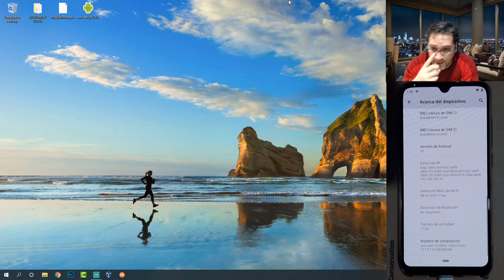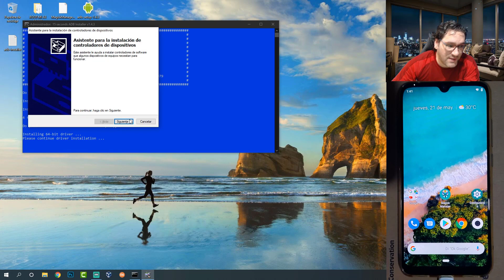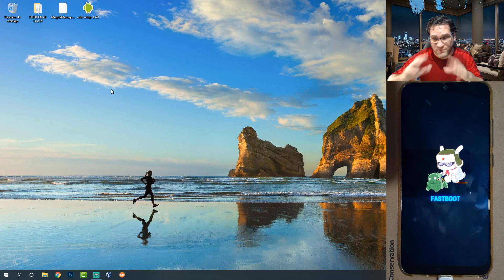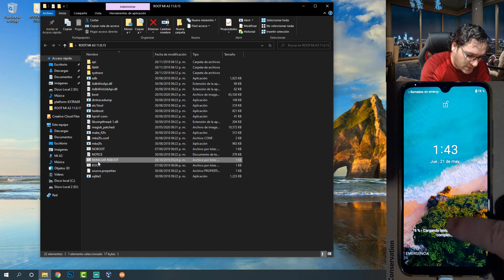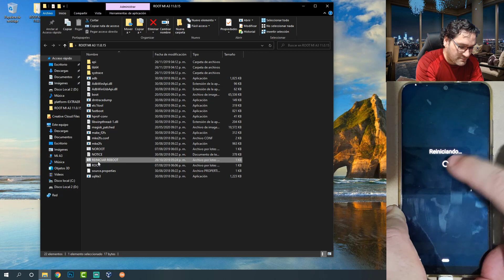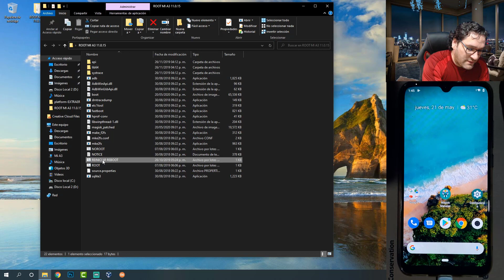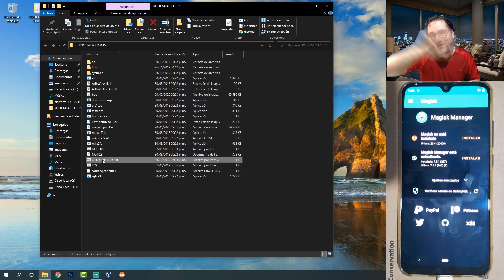ROOT XIAOMI MI A3 MAYO 2020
Como rootear el Xiaomi Mi A3
How to root Xiaomi Mi A3

DESBLOQUEAR
UNLOCK BOOTLOADER: